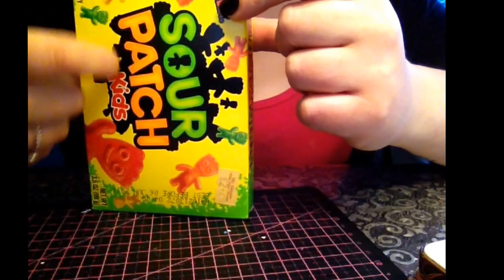ASMR Box and glass tapping, sweet chewing and whispering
Hello sweeties,
Get read for some box tapping and sticky sweet chewing while I whisper about silly things. Enjoy